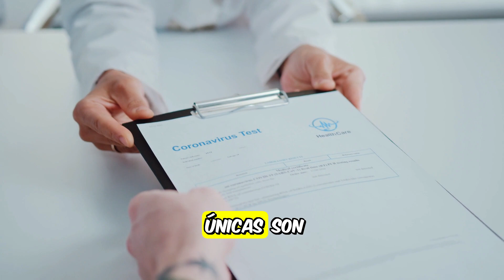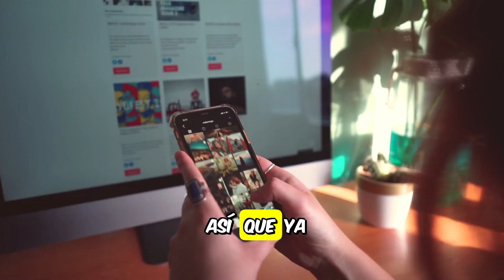🌟 ► 16 Oro: Descubre el Metal Precioso que Conquista el Mundo: 👉 Secretos Deslumbrantes